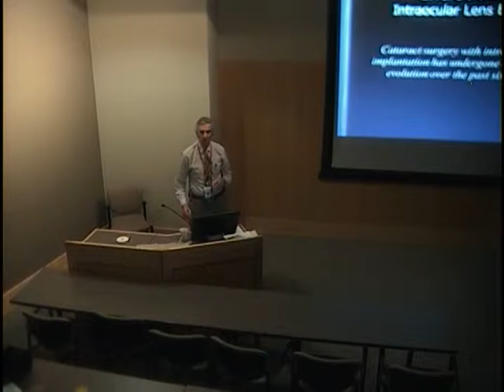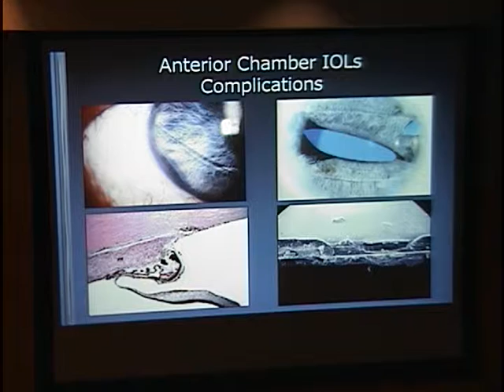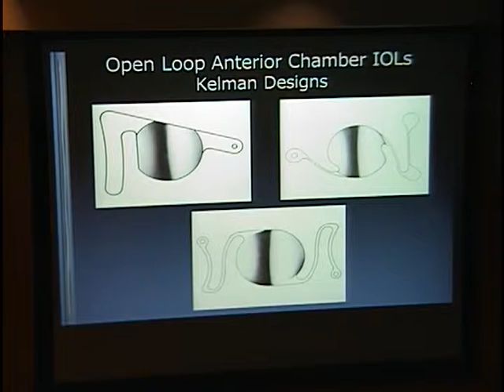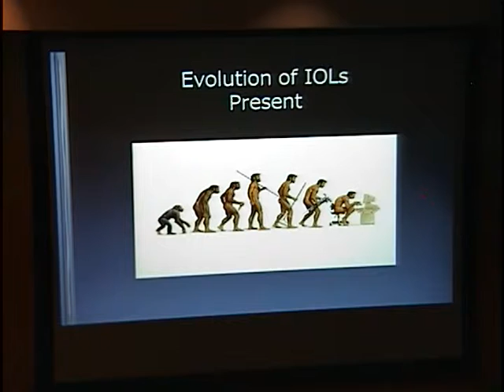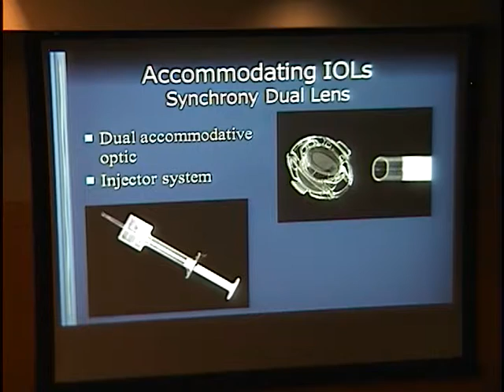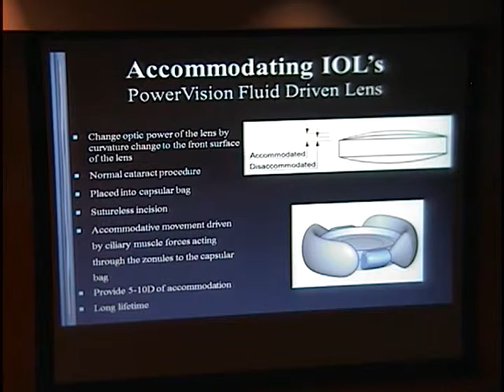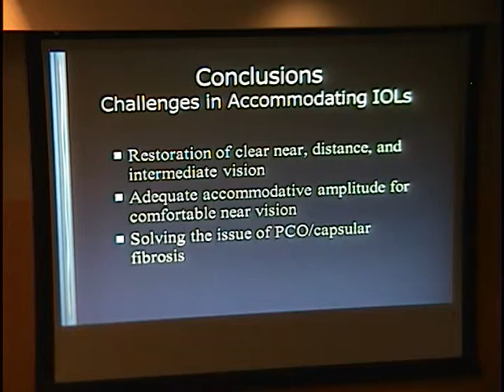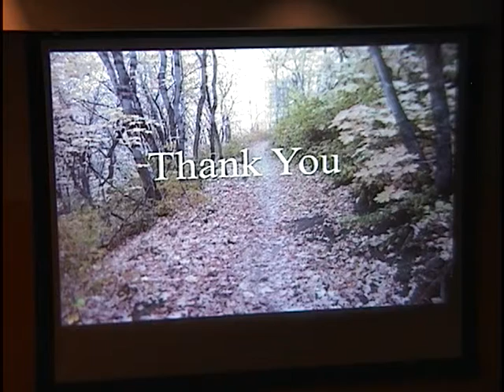History of Intraocular Lens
Title: History of Intraocular Lens
Presenter: Nick Mamalis, MD